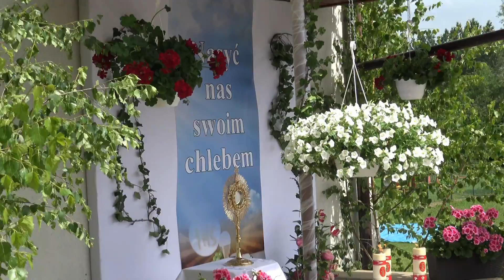Boże Ciało 2019